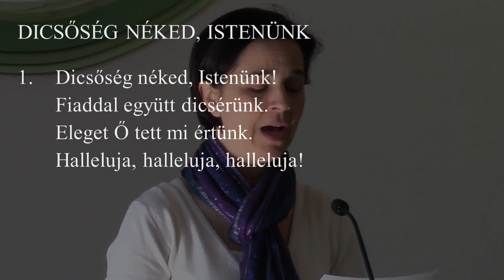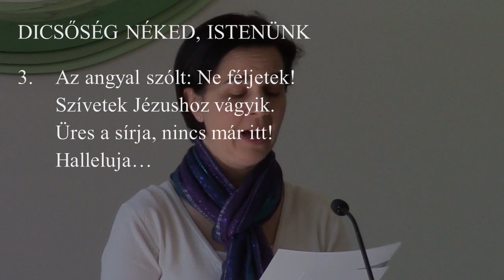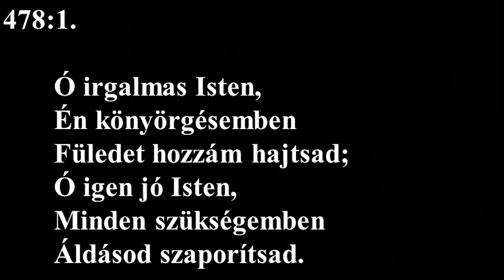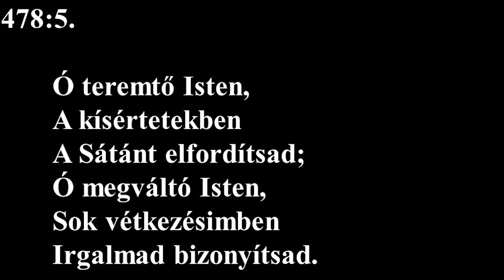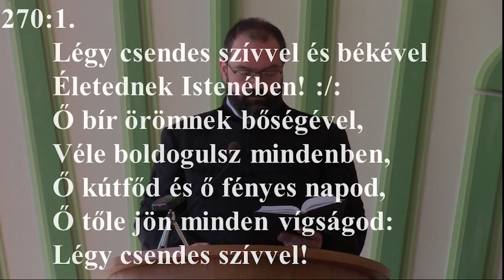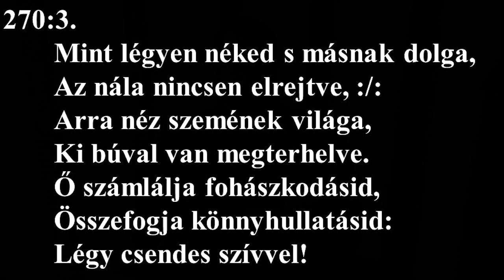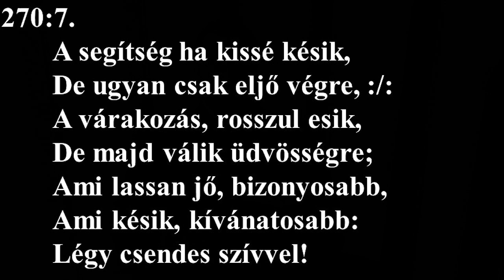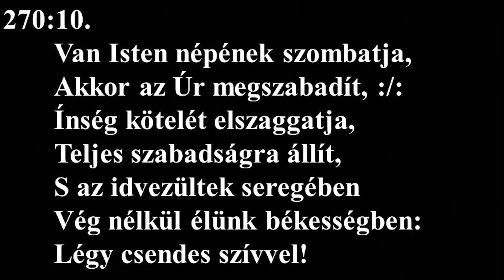Bűnbánati Istentisztelet NyVREk 2020.04.11 18.00